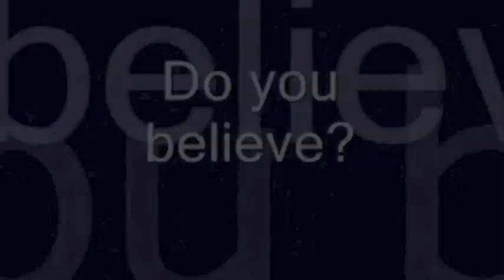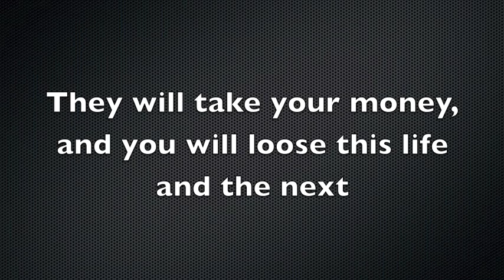Miracles or Games of Devils?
Many missionaries use this MIRACLE technique to fool people into converting.  In this video we are analyzing this issue and we bring light on how should people approach and evaluate faith?